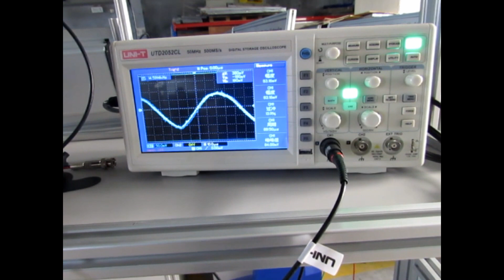ZE3602 Radio debugging training device Teaching Equipment（4）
2. Equipment parameters
1. Input power Single-phase three-wire system 220V±10%, 50Hz
2. Output power: AC power 220V±10%, 50Hz
AC power supply 7.5V (1A) two sets
Fixed DC power supply +5V (1A), +12V (1A), +35V (1A), -12V (1A)
Adjustable DC power supply: 0～30V (1A)
3. Device capacity ‹1.5KVA